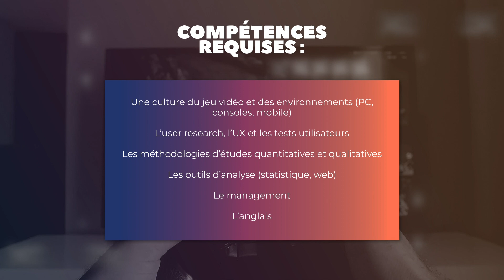User researcher jeux video : missions, salaire, compétences et formations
00:00 Missions
00:18 Compétences
00:32 Formation
00:49 Salaire

Missions :
L’user researcher jeux vidéo est un métier nouveau dans le gaming. Il permet de valider le design d’un jeu à partir de tests de comportements, d’ateliers, d’études menés auprès de joueurs. Il fournit des recommandations pour que l’équipe de production réalisent des améliorations devant offrir ensuite une meilleure expérience utilisateur.

Compétences :
Comment devenir User researcher jeux video ?
Exercer ce métier demande diverses compétences qu’il faut maitriser :

Une culture du jeu vidéo et des environnements (PC, consoles, mobile)
L’user research, l’UX et les tests utilisateurs
Les méthodologies d’études quantitatives et qualitatives
Les outils d’analyse (statistique, web)
Le management
L’anglais

Formation :
L’école G. Business propose deux formations permettant d'apprendre les fondamentaux du métier d'user researcher en matière de management de données, de stratégie de fidélisation, de chaîne de valeurs du jeu vidéo. Tout en acquérant une culture gaming forte.
Un Bachelor Management jeux vidéo et esport et un MBA Marketing, communication & event management.

Salaire :
La rémunération d’un User researcher jeux video varie en fonction de la taille de l’entreprise qui l’emploie, de son expérience et de son lieu de travail.
En moyenne, un débutant en France touchera 3000 euros bruts par mois. Mais son salaire peut atteindre 4500 euros en fin de carrière.

Pour des informations détaillées sur le métier d’User researcher jeux video, je vous invite à consulter sa fiche métier sur notre manifesto des métiers du jeu vidéo. Vous y trouverez notamment des conseils de professionnels, qui partagent leur expérience.

Vous cherchez une école des métiers de jeu vidéo ?